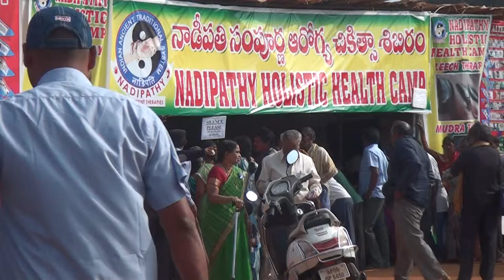Nadipathy Free Health Camp @ Hyderabad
A world record has been set on  9th Dec 2015 by Team Nadipathy research Foundation at Maredumilli

On First Time Nadipathy research Foundation has created multiple records by conducting a Mega event of Ancient Tribal Therapies like Tree Hug Therapy, Green leaf, Mud, Acupuncture and Chutta Therapies.
These records were created with the support of many Schools, colleges, Office goers, Therapists, philosophers, Therapists who have taken a interesting initiative in participation and throw a symbol of their fascination and Love towards the Nature, which needs the attention now for the entire World.
A total of 6000 people were participated in this Mega event.
 As you know Nadipathy’s efforts in treasure out the old traditional way of treating the simple to chronic ailments getting a tremendous response from the society. In this regard we had conducted each therapy individually with social participation since we have a dense forest called Maredumilli and it’s an appropriate place for all these traditional therapies.

The local participation by many school childrens, tribals, Government staff and Tourists were participated voluntarily with an immense interest.

For TREE HUG THERAPY the trees are so much appealing that looks they are touching the Sky. The Mud looks as if the sandal paste is applying on the skin and a great toxin removal and it was instantly felt by those who had undergone this therapy.

The TRADITIONAL ACUPUNCTURE which was prominent in the tribal areas also treated, in those days the tribal’s used this therapy by using sharp thorns that releases / emits the bad energy which is the root cause of the body ailment or toxin pool up.

CHUTTA THERAPY is one of the ancient medicinal treatment is being used now a days with Moxa as renowned by Chinese. A tobacco like leaf is being used in this traditional therapy on the skin by heating on the effected parts. We can observe in this Moxa is known as Chutta therapy wherein different Medicinal leaves wrapped and light up to treat the external bruises / pains.
At this camp this also has got a tremendous response.

Last but not the least, Nadipathy Research Foundation efforts and commitments in excavation the New therapies will always go on with the Society support and thanks to one and all for all the participants who had taken initiative an created Nadipathy presence with an Indianism.

Nadipathy - Kakinada.

Nadipathy Centers:
Global Center:

Branch:
NADIPATHY